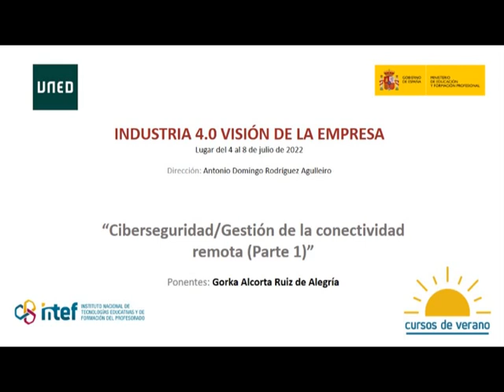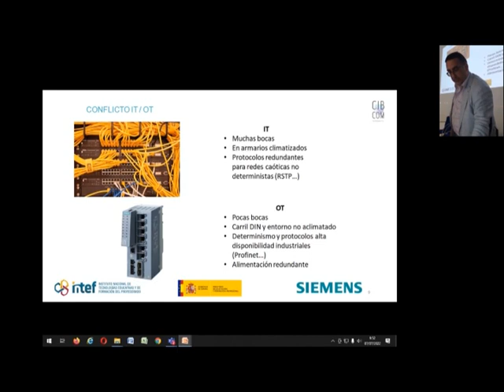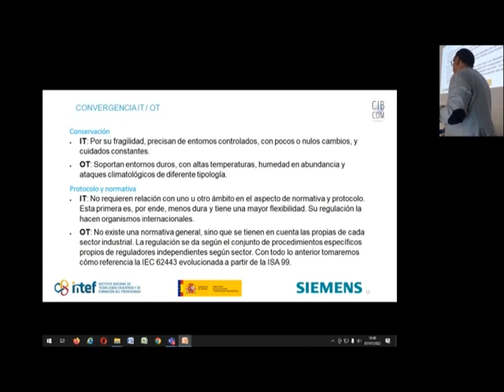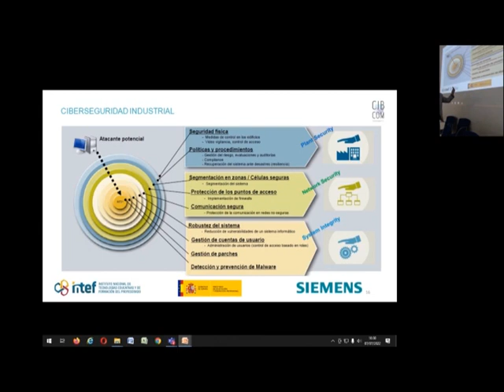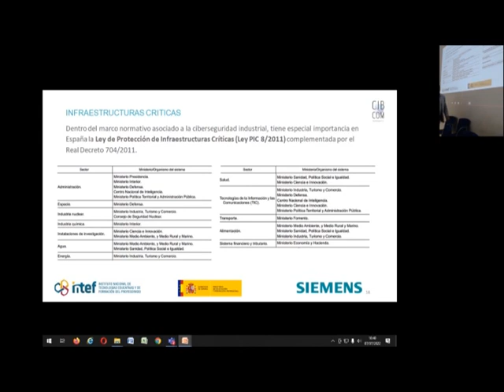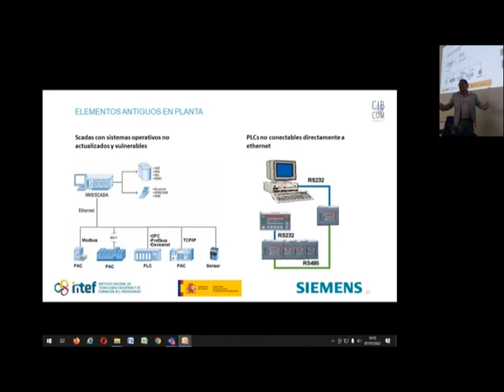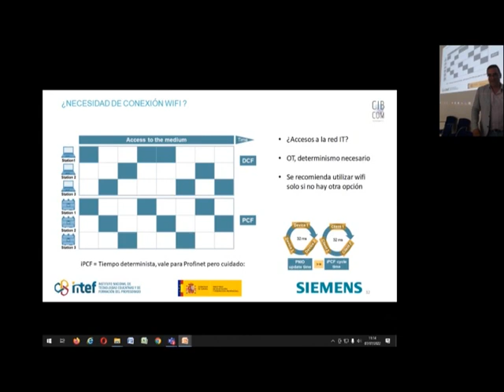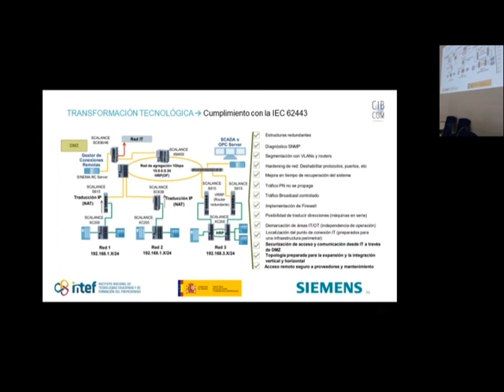Ciberseguridad y gestión de la conectividad remota. (Parte 1) - Gorka Alcorta Ruiz de Alegría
Sesión dedicada a la Ciberseguridad y Gestión de la conectividad remota impartido por el ponente Gorka Alcorta Ruiz de Alegría  en el marco de los Cursos de Verano 2022 organizados por el Instituto Nacional de Tecnologías Educativas y Formación del Profesorado (INTEF) y la Universidad Nacional de Educación a Distancia (UNED).